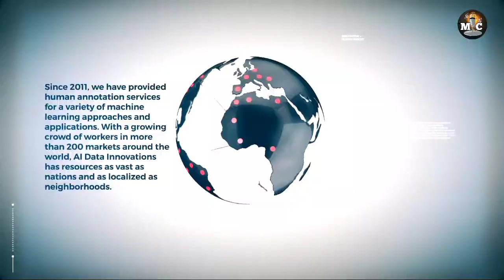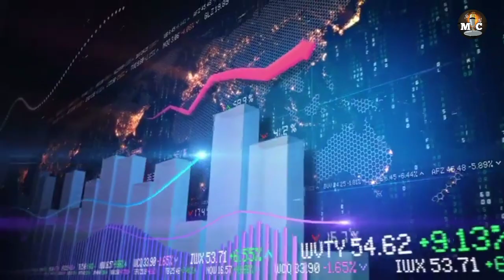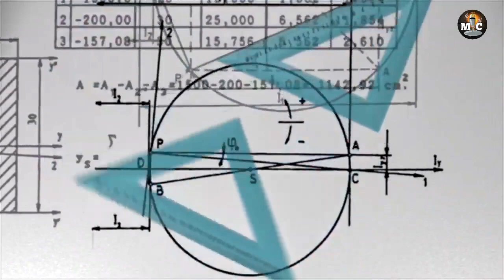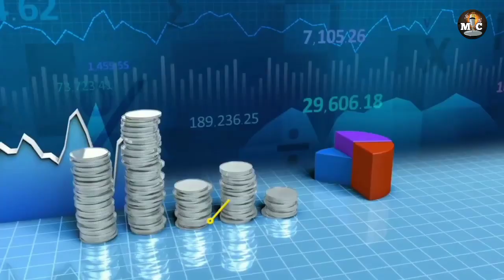2025 Shaqoyiin Badan Ayaa Hawada Ka Bixi Doona 😱😱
2025 SHAQOYiIN BADAN AYAA HAWADA KABIXI DOONA 😱

Waad ku mahadsan Tahay Daawashadada !

Omar Mohammed《maareeye》
 Toronto - Canada 🇨🇦